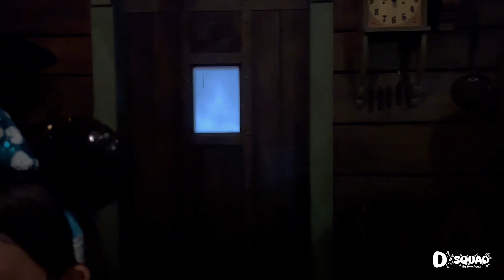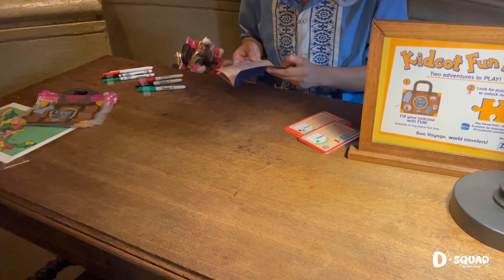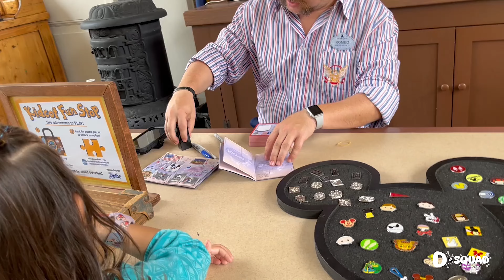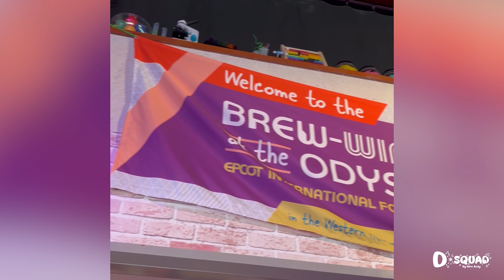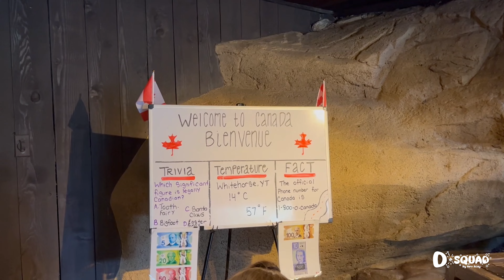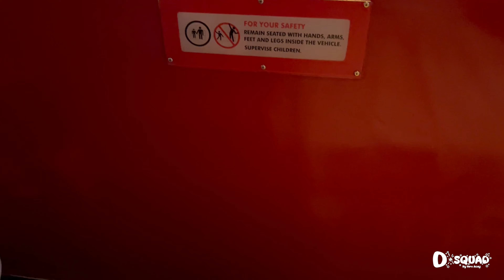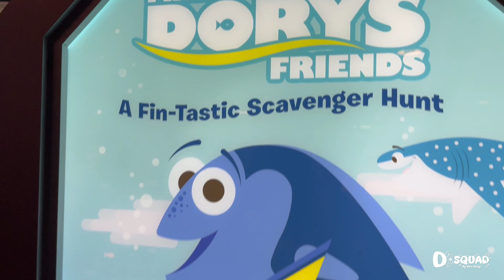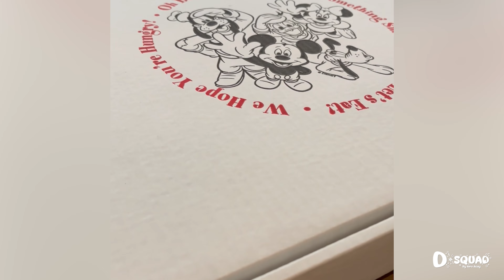🌐 NO PUEDES NO VISITAR ESTE PARQUE CON NIÑOS 😱 | Actividades para niños en EPCOT ✨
¡Hola D*Squad! El día de hoy te voy a mostrar por qué TIENES que visitar este parque en tu visita a Walt Disney World. Hicimos 2 actividades 1 que se llama Kidcot que es totalmente gratuita y otra que es el pasaporte de países que tiene costo adicional, pero te recomendamos hacer ambas al mismo tiempo. Es un súper recuerdo.

También te paseamos un poco por el Art of Animation. 🎨 Nuestro hotel favorito.

¿Quieres una cotización o asesoría para tu viaje? Soy agente especializada de Disney y Universal Contáctame en:

Si viajas pronto al extranjero ( Estados Unidos o hasta 177 países) y quieres tener INTERNET FÁCIL y RÁPIDO  te recomiendo utilizar una eSim de HOLAFLY.

Si te gustaría ver más videos como este, déjanos un comentario aquí abajo.